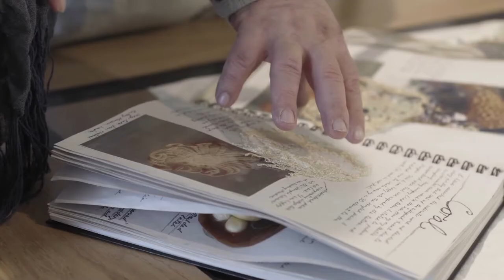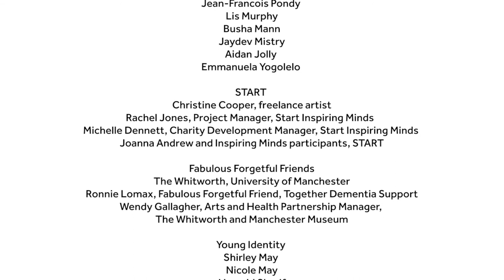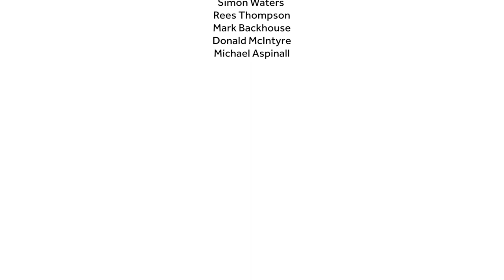Towards a Cultural Democracy